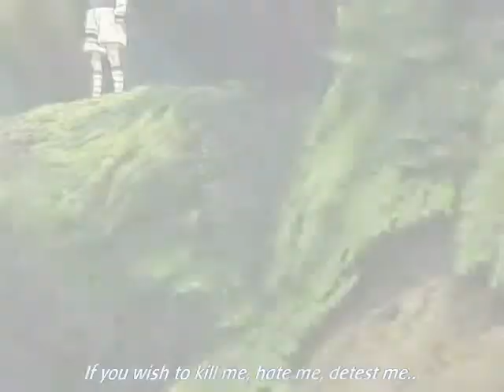Naruto - We Made It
A Naruto We Made it video by linkin park and Busta Rhymes